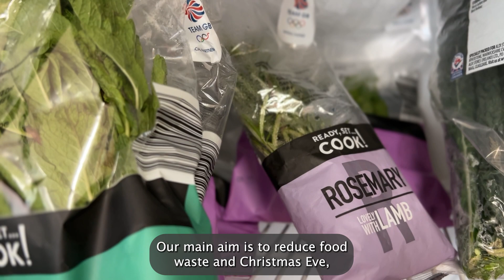Sabrina Cresswell explains how Tasty Not Wasty saves food from going to waste on Christmas Eva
Tasty Not Wasty is an organisation based at Llanyrafon Methodist Church and was set up to reduce food waste. For the last four years Sabrina and a team of volunteers have visited supermarkets as they closed on Christmas Eve to collect any unused food. They then pack it up and share it out to hubs across Torfaen.,

Visit Cwmbran Life for the full story